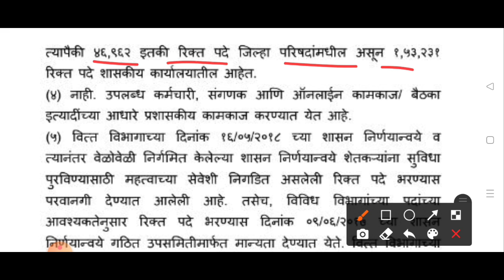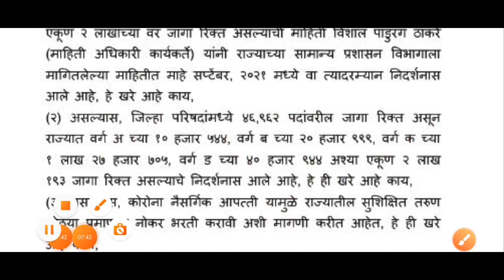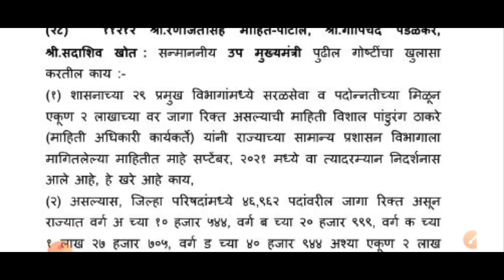सरळसेवा भरती 2022 | 2 लाख पदांची जाहीरात | अ,ब,क,ड पदे | Saral seva bharti 2022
नमस्कार मित्रांनो...